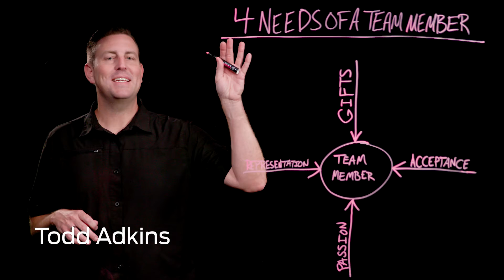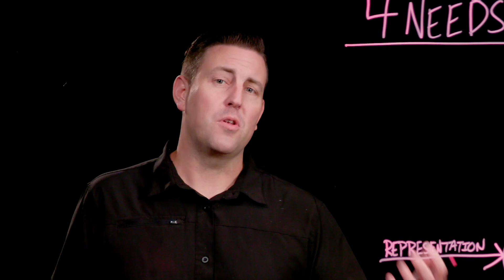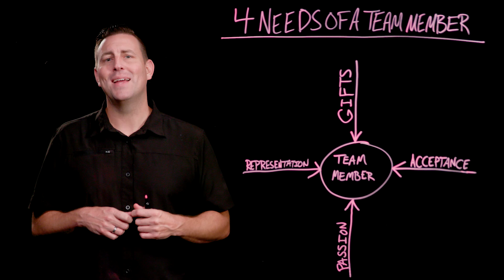90 Second Leadership - Four Needs of Individuals on a Team (Todd Adkins)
In this episode of 90 Second Leadership, Todd Adkins, Director of LifeWay Leadership, discusses the four needs of every individual when working on a team.